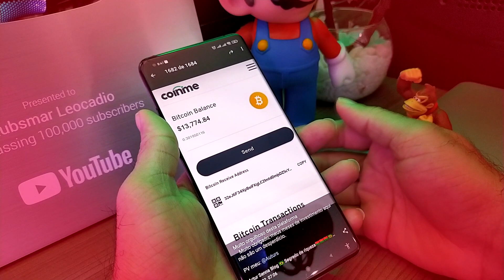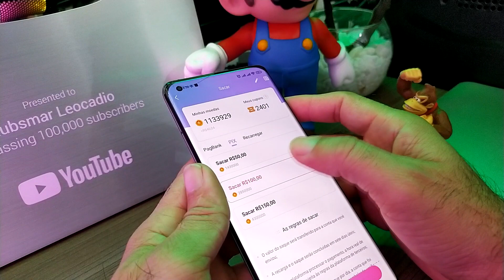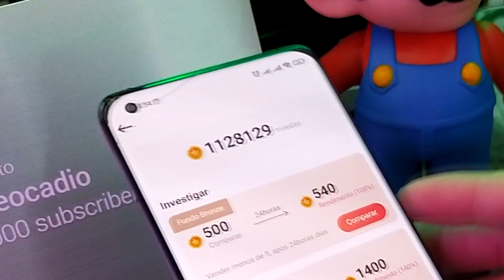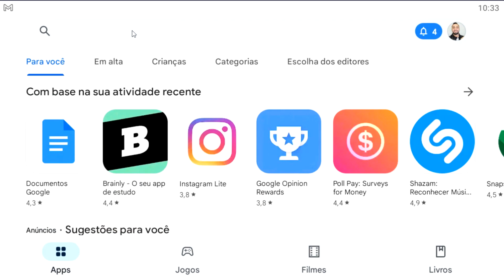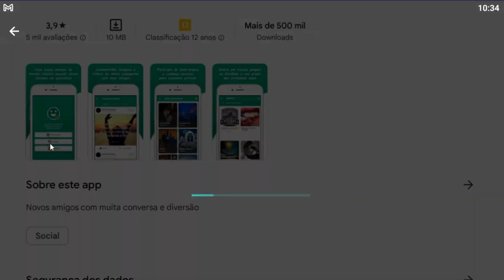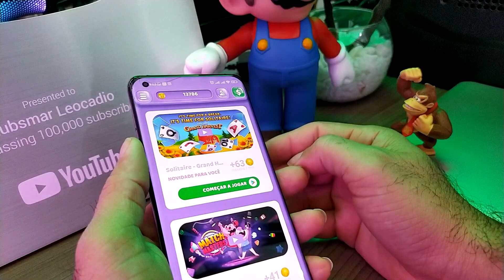PAGOU EM 5 MINUTO 🚀 app pagando no cadastro 2022 - app que paga para assistir videos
Cadastrou ganhou e sacou na hora SEM INDICAR NINGUEM com este app pagando muito rápido de verdade, vc tbm pode ganhar dinheiro assistindo videos então baixe agora e receba dinheiro para avaliar anúncios e videos, testar aplicativos de banco, este aplicativo paga via PAYPAL e PIX. Ja começa com moedas e em 5 minutos você pode fazer o primeiro saque com app pagando no cadastro! Faça tarefas e missões e vai acumulando pontos !
Seja pago para testar jogos e aplicativos, cada missão dura aproximadamente 4 minutos, terminou a missão você acumula pontos.
Se você gosta de ganhar dinheiro em apps, jogando, vem comigo! Neste vídeo vou te apresentar os apps e sites que pagou no pix na hora!

* Aqui vamos te apresentar os melhores apps pagando rápido, só app que paga para você ganhar dinheiro online da sua casa. Aqui você vai encontrar os melhores aplicativos pagando dinheiro de verdade para cumprir tarefas. E ainda irei te ensinar a como ganhar dinheiro online com aplicativos de jogos pagando na hora!  Se você curte ganhar dinheiro na internet, vem com a gente.
* Aqui você vai encontrar os melhores jogos para ganhar dinheiro pagando de verdade! Além de apps pagando no Pix e Paypal apenas para jogar e fazer tarefas. Se você é uma pessoa que procura uma renda extra em 2022, chegou ao canal certo. Temos muitos jogos que dão dinheiro de verdade e muitos aplicativos para ganhar dinheiro online. E todos sabemos que encontrar jogos e aplicativos que pagam dinheiro no mesmo dia (de verdade) é uma tarefa bem difícil. Mas aqui você encontra os MELHORES aplicativo para fazer renda extra online em 2022.
* Cadastre e ganhe 20 reais no pix com a lista minha de app que paga por cadastro e indicação, voce tambem pode ganhar dinheiro assistindo vídeos no youtube OU ganhar dinheiro vendo videos